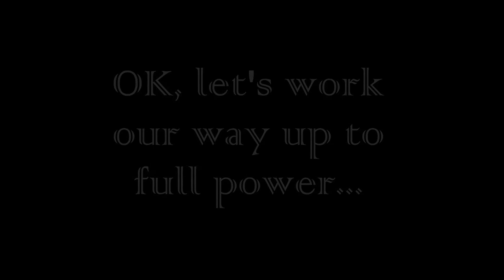Technical LEGO: Wind-up biconic top starter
GAMESCIENCE® sells this "BIG '50' TOPPER" as a 50-sided die for gaming purposes. But I see all the earmarks of a long-spinning "biconic top" here -- decent heft, favorable mass distribution, great aerodynamics, and a smooth, low-friction tip at each pole.

But starting it on a pole a bitch -- mainly for want of good way to get hold of it.

I happened to be testing a wind-up LEGO mug mixer for my morning coffee (coming soon) when my die order came in the mail. Dropping the mixer, I opened the package, and tried to spin them by hand without much success. Didn't take long to realize that a top (die) like this really needs a detachable stem along the lines of the ones I made for some LEGO clutch tops a while back (links below). Then I remembered the mixer.

Getting the right adapter for the mixer took some trial and error and using it takes a little practice, but the starter works surprisingly well with the 3-pronged rubber-tipped adapter shown. Successful high-speed starts demand keeping the die's polar axis aligned with the mixer shaft throughout spin-up.

The finished product inherited most of its features from the mug mixer:
1. TLG's latest and most powerful wind-up motor (12787c01, 6x5x3, introduced 2013). No shortage of torque and angular speed here!
2. An ergonomic handle and winder easily reconfigured for use with either hand.
3. A convenient winding ratchet with safety mechanism to prevent accidental release.

Video spin times on glass: 144 sec at 17.5 half-turns of the winder (full power), 134 sec at 12 half-turns, and 114 sec at 6 half-turns. Best spin time yet = 204 sec (3:24) on polished granite.